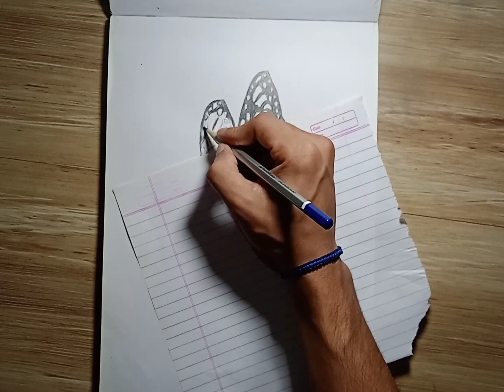Easy and simple butterfly made using pencil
In this video I show you how to make Easy and simple butterfly using pencil art

               using pencil for beginners I hope you enjoy the video